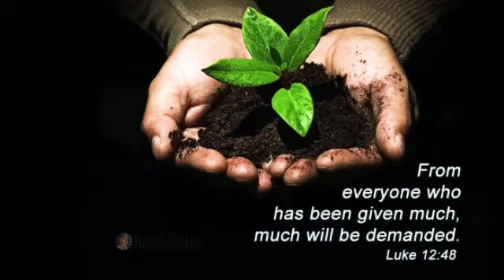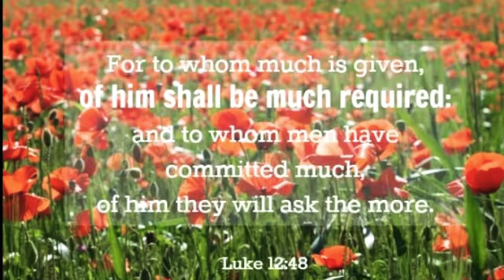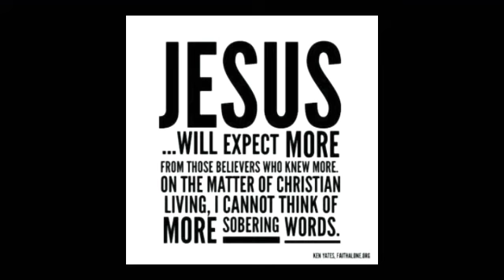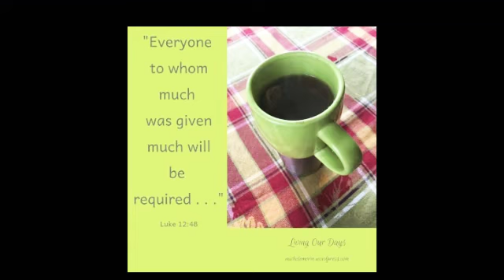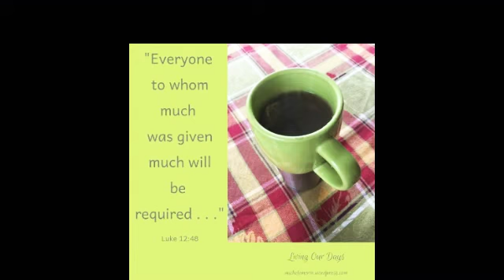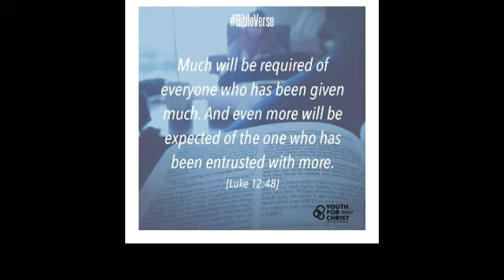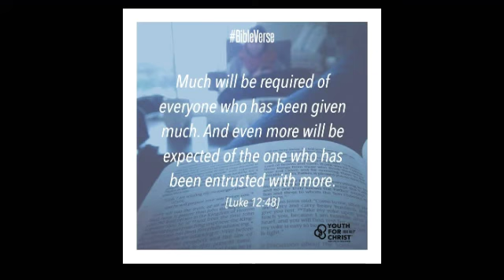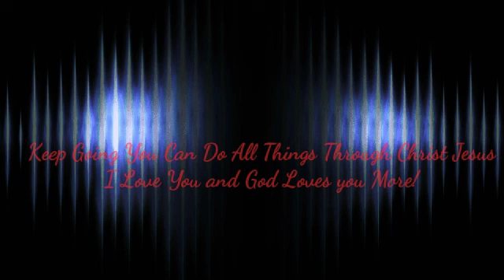To Whom Much Is Given, Much is Expected.. Push Through Saints!🙏☝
Hey sisters and brothers in Christ, I pray you all are blessed by the best... Thanks so much for watching my video.. I know I'm new to this platform, but just hang with me God is doing some amazing things... I love you and God loves you more.. You can email me at sumthin4thepeps@ gmail.com💓☝🙏🙌🙌🙌